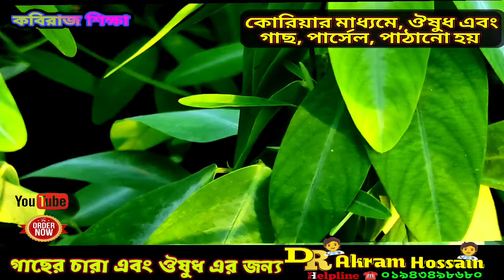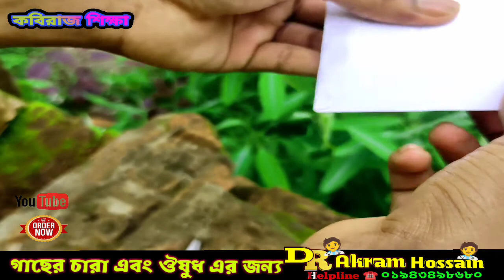তুড়ি চান্ডাল গাছ কেমন দেখতে । কি কাজে লাগে । কোথায় পাওয়া যায়।